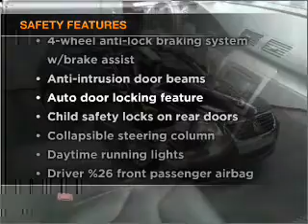2007 Volkswagen Passat - Manheim PA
Year: 2007
Make: Volkswagen
Model: Passat
Trim: 2.0T Wagon 4D
Engine: 4 cylinder 2.0 liter turbo
Transmission:
Color: Black
Mileage: 26393
Address:
14 Anthony Drive